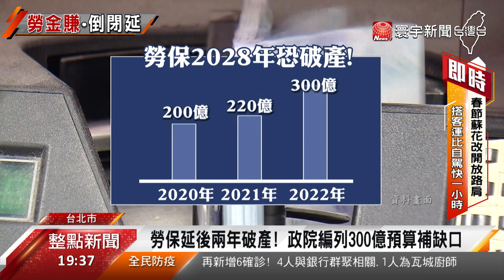勞保延後2年破產！政院編列300億補缺口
我們的勞保快破產了嗎？最新報告出爐，負債金額高達11兆，預估2028年，基金就會見底，這也代表，正在工作的年輕人、中年世代，恐怕得面臨繳越多領越少，甚至領不到退休金的窘境，雖然中央出手救勞保，3年內挹注700億元，但專家認為緩不濟急，還是得從根本改革制度。